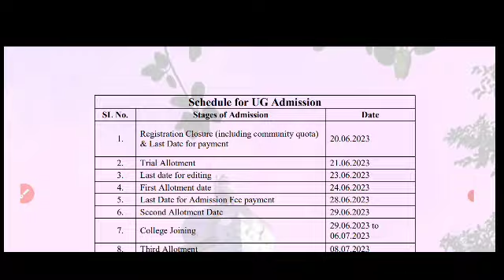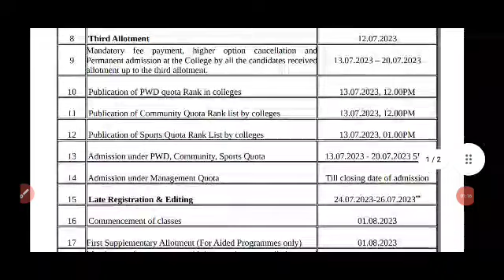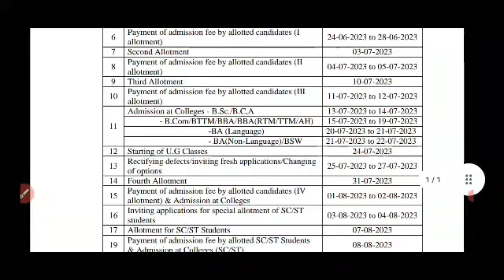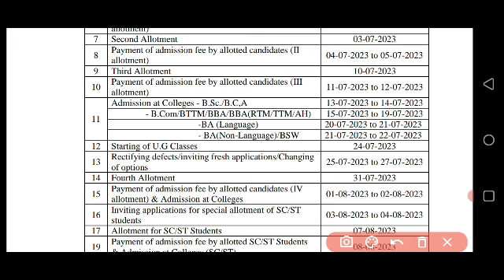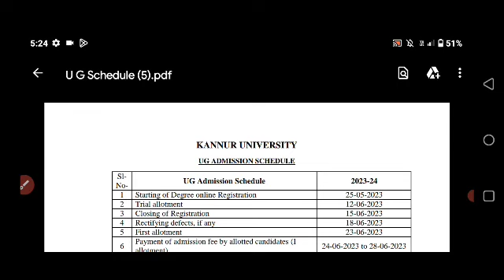Degree Supplimentary allotment registration Dates| Universities Degree allotment schedule in Kerala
kannur University Degree supplementary registration

Calicut University Degree supplementary allotment registration

solved queries
plus two say improvement compartmental exam result
plus two say improvement exam result
plus two say improvement exam result date July  Kerala